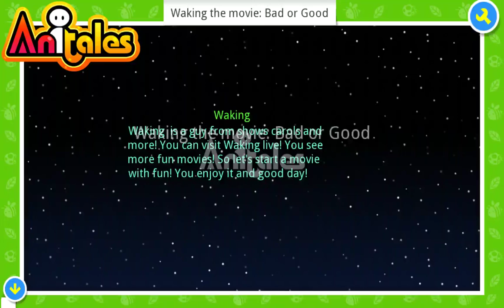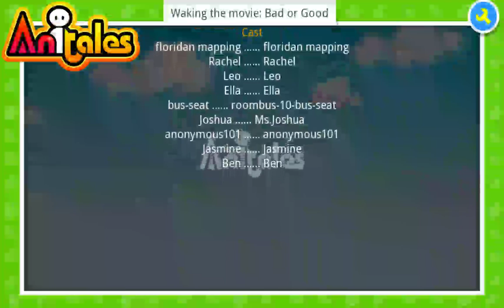Anitales: "Waking the movie: Bad or Good" - utah mapping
''Waking', textbox 3 said'. 'Waking the movie: Bad or Good' created by utah mapping using the Anitales app.